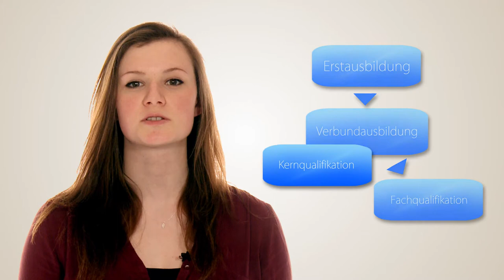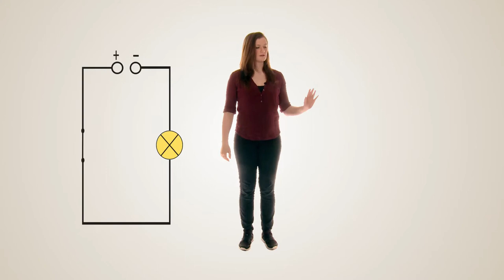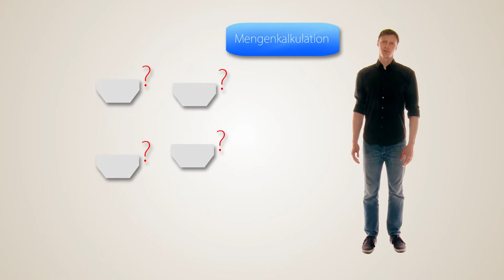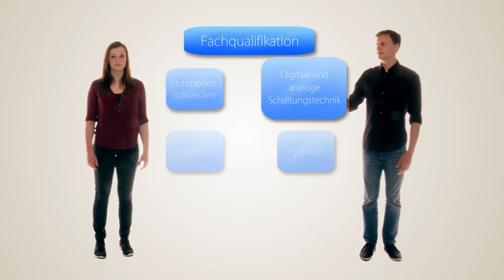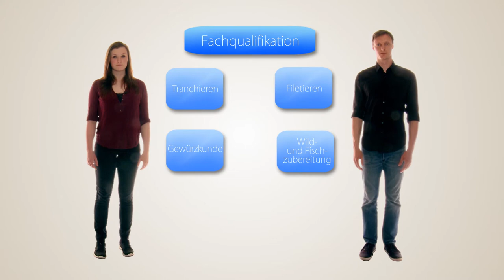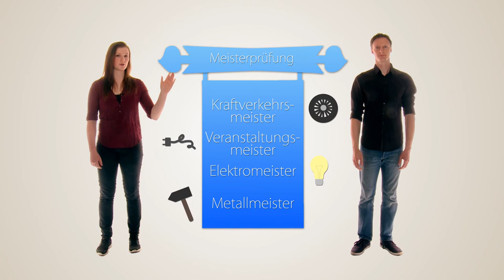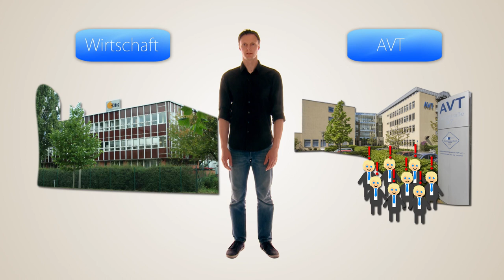AVT Ausbildungsverbund Teltow e.V. - Berufliches Bildungszentrum